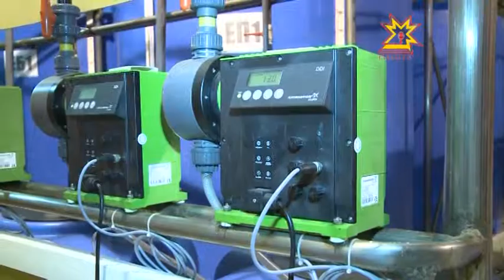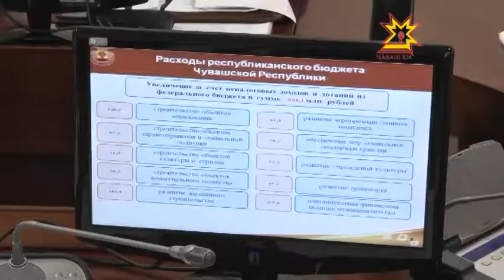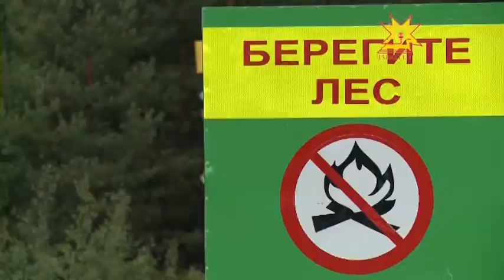Республика 27.08.2014 на чувашском